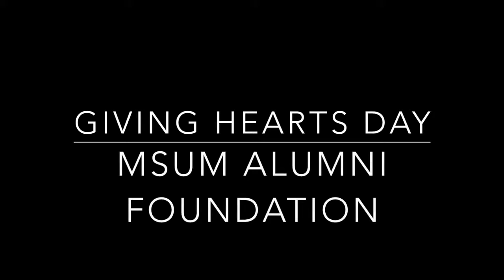Giving Hearts Day at MSUM